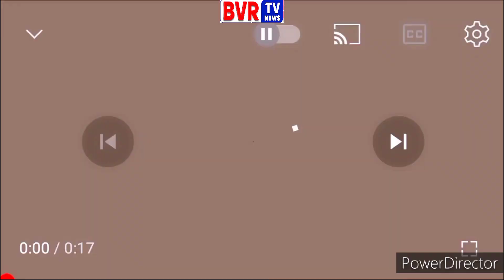Ex Minister Doctor Gunde Vijaya Rama Rao - Sensational Comments On Khammam BRS Meeting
BJP Ex Minister  Doctor Gunde Vijaya Rama Rao
Sensational Comments On Khammam BRS Meeting On Mukha Mukhi Program